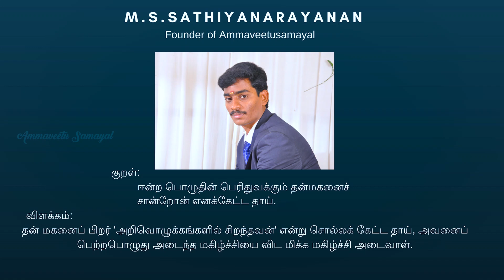😍நம்ம மாடித்தோட்டத்தில் புது செடிகள் வைக்கப்போறோம் |NEW FLOWERS &PLANTS IN OUR TERRACE GARDEN